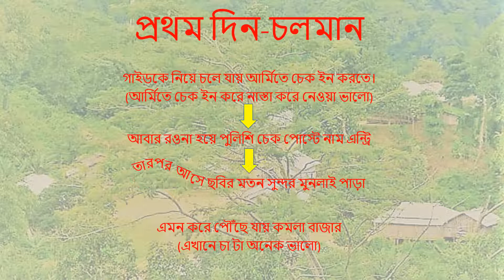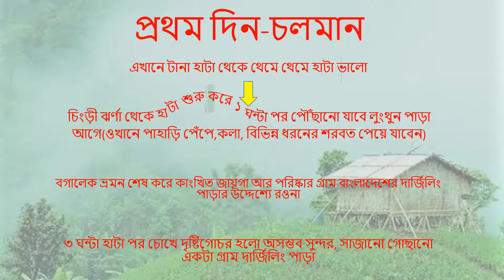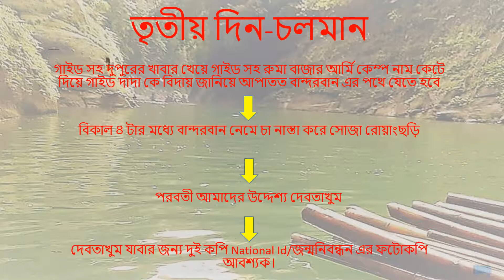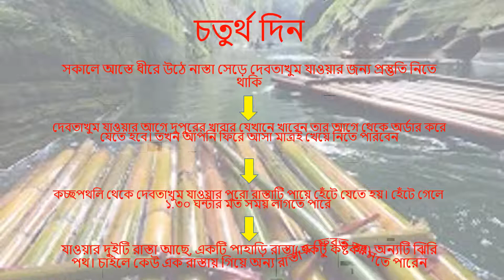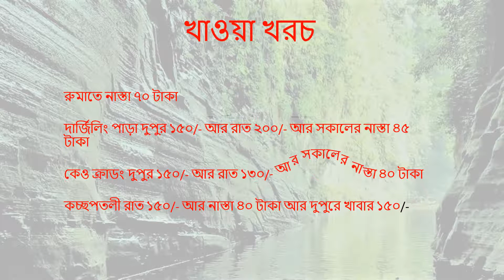বগালেক,দার্জিলিং পাড়া,কেওক্রাডং,দেবতাখুম (৩ রাত ৪দিনের ভ্রমন গাইড থাকা, খাওয়া সহ যাবতীয় খরচের হিসাব)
বগালেক,দার্জিলিং পাড়া,কেওক্রাডং,দেবতাখুম যারা ভ্রমন করতে চান তাদের উদ্দেশ্য আমাদের এই প্রচেস্টা। আমাদের এই ভিডিওতে পাবেন ৩ রাত ৪দিনের ভ্রমন গাইড থাকা, খাওয়া, আসা-য়াওয়া সহ যাবতীয় খরচের হিসাব। ভ্রমন পিপাসু ট্যাভেলার সহায়ক হিসাবে কাজ করবে।